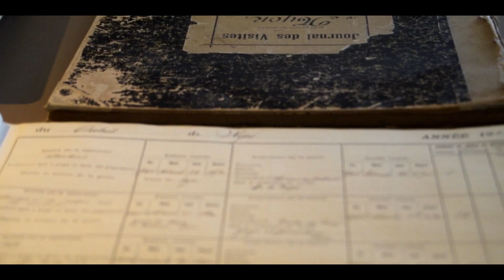Nyon Castle Switzerland B-roll Château de Nyon Suisse 瑞士沃州尼永城堡